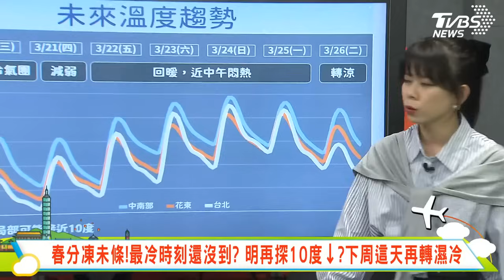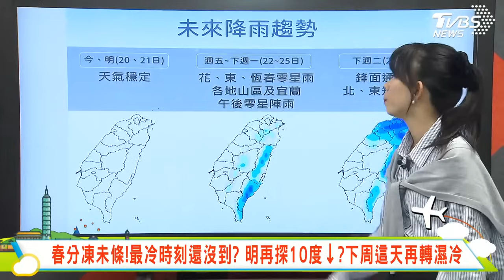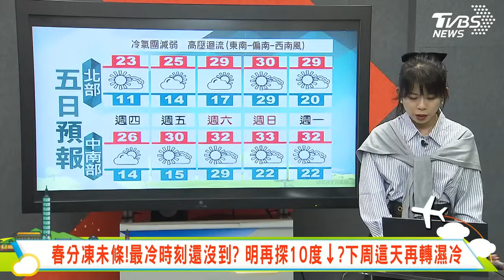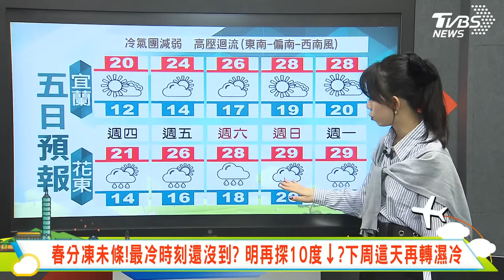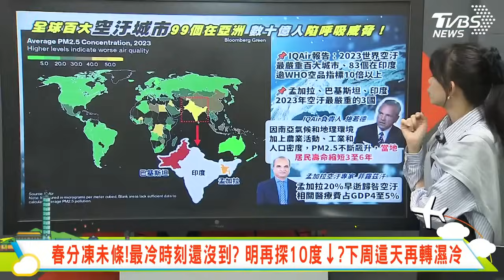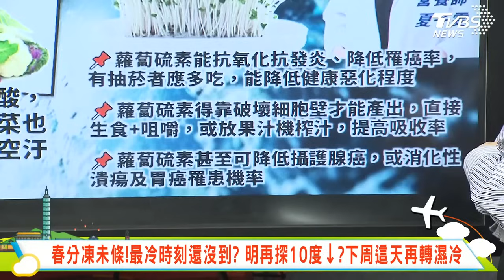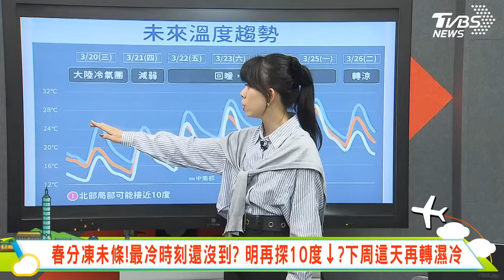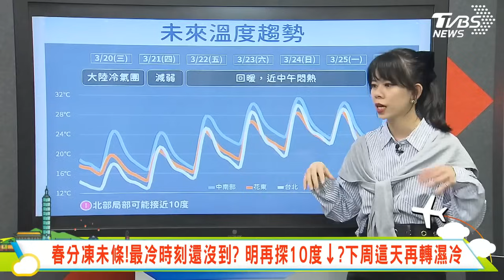春分凍未條！最冷時刻還沒到？明再探10度↓?下周這天再轉濕冷｜主播謝宜倫 說氣象LIVE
【TVBS18氣象站】春分凍未條！最冷時刻還沒到？明再探10度↓?下周這天再轉濕冷｜最新天氣動態讓#謝宜倫 帶您瞭解